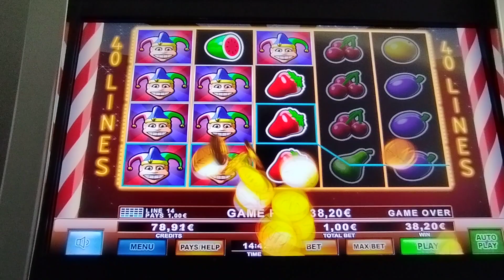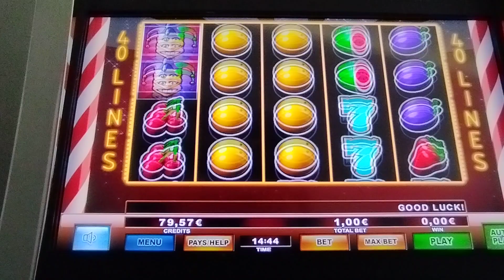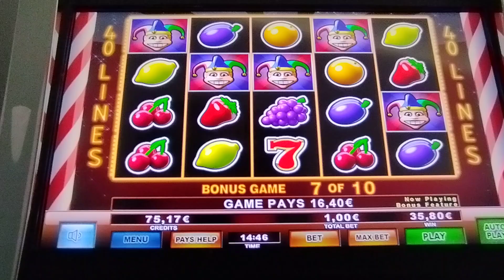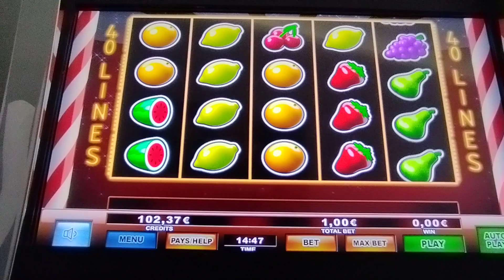Play Slots/🃏Extreme Joker🃏 🍓🍓🍓 BONUS BET 1.00€